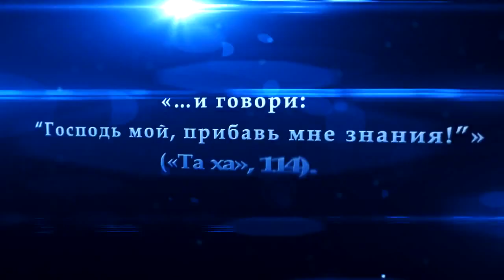Сподвижники подобны звездам